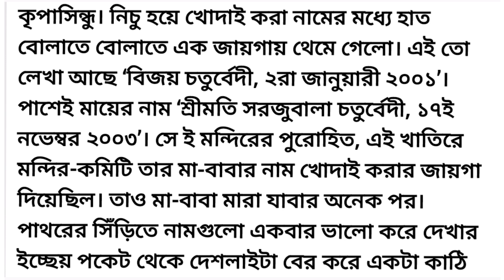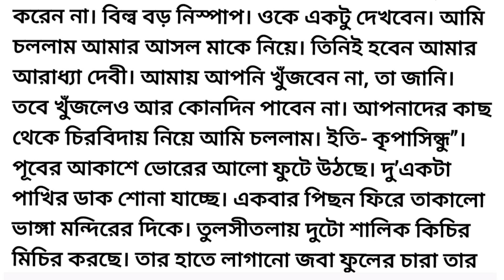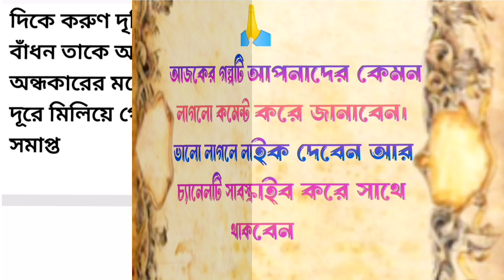অস্বীকৃত / Heart Touching & Emotional Story In Bangla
/ Bengali short story / Bangla audio story@BengaliShortStory158 / Bengali audio book /Motivational Story / Bangla Golpo / বাংলা গল্প / Bengali Short moral story /Bangla Emotional Story / Bengali Romantic Story / Bangla audio book /
Bengali Interesting Story/ Romantic bengali audio story